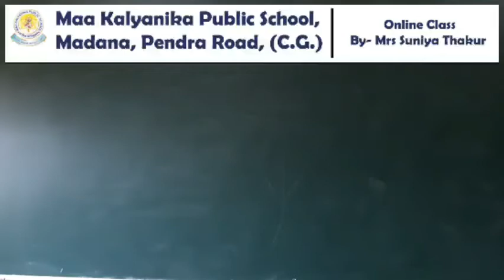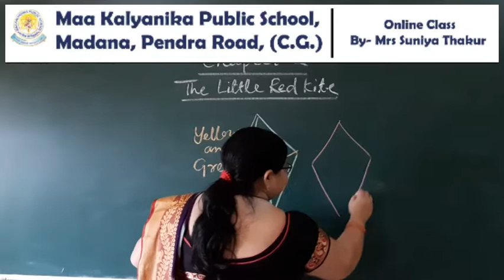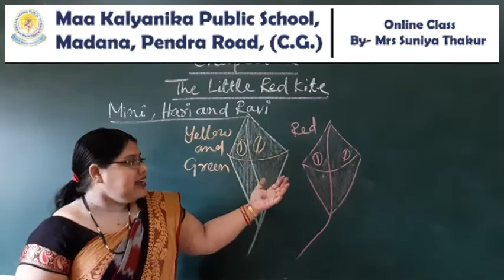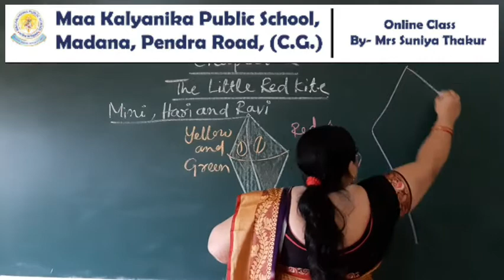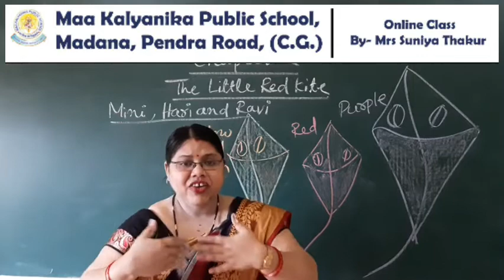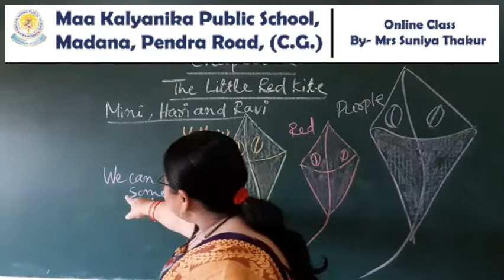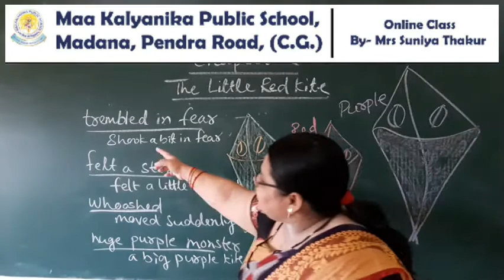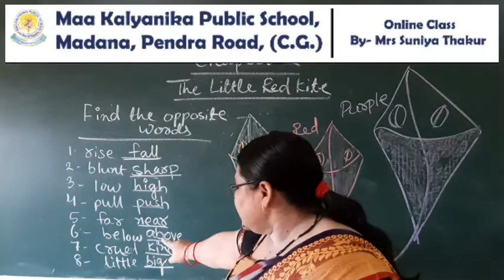(V-7) Class 3rd Communicate in English, Ch-2 ,The Little Red Kite (Part-1)